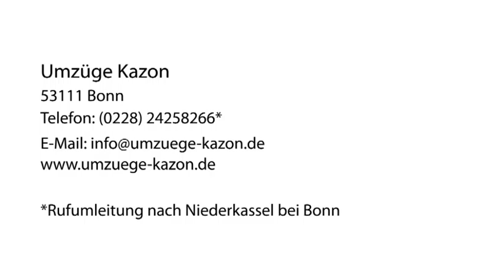Möbelspedition Möbeleinlagerung in Bonn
Umzüge Kazon in Bonn ist Ihre erste Wahl, wenn Sie nach Möbelspedition oder Möbeleinlagerung suchen. Für mehr Informationen erreichen Sie uns unter der Telefonnummer (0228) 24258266* . Besuchen Sie uns auch unter der oben genannten Webadresse!